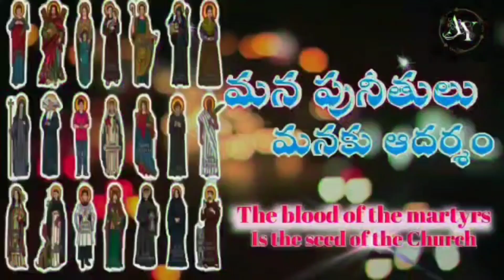St. Conrad of Piacenza | పునీత కాన్రాడ్ పైసెంజా | February -19 | Fr. P. Benjamin | aradhana yesu